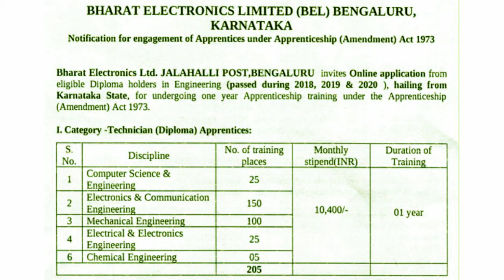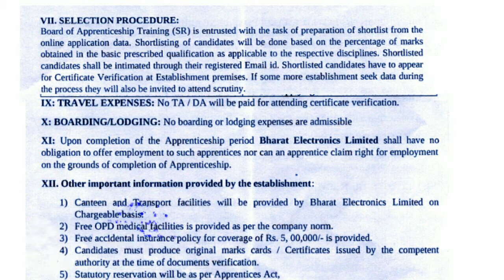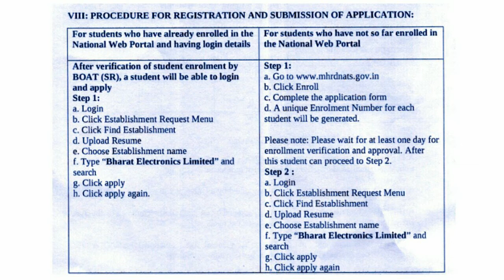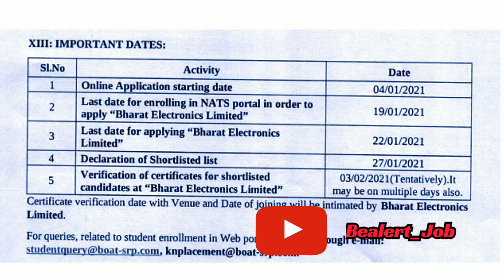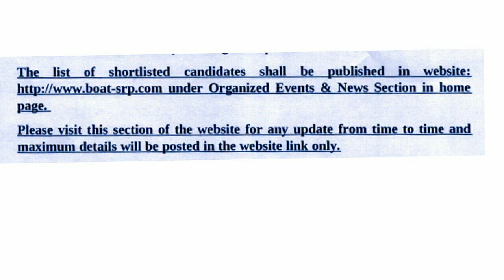ಭಾರತ್ ಎಲೆಕ್ಟ್ರಾನಿಕ್ಸ್ ಲಿಮಿಟೆಡ್ ಆಫ್ರೆಂಡ್ಶಿಪ್ ನೋಟಿಫಿಕೇಶನ್ ಪ್ರಕಟಣೆ I Apprenticeships l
ಹಾಯ್ ಫ್ರೆಂಡ್ಸ್,

ಬೀಲರ್ಟ್ ಜಾಬ್ ಯೂಟ್ಯೂಬ್ ಚಾನಲ್‌ಗೆ ಸುಸ್ವಾಗತ.

ಮನೆಯಿಂದ ಹಣವನ್ನು ಹೇಗೆ ಗಳಿಸುವುದು.

| ಮನೆ ಉದ್ಯೋಗಗಳು | ರಿಮೋಟ್ ಉದ್ಯೋಗಗಳು | ಮನೆ ಕೆಲಸಗಳಿಂದ ಕೆಲಸ | ಅರೆಕಾಲಿಕ ಉದ್ಯೋಗಗಳು | ಪೂರ್ಣ ಸಮಯದ ಉದ್ಯೋಗಗಳು | ಸರ್ಕಾರಿ ಉದ್ಯೋಗಗಳು | ಖಾಸಗಿ ಉದ್ಯೋಗಗಳು | ಸ್ಥಳೀಯ ಉದ್ಯೋಗಗಳು |

ಹಣವನ್ನು ಸಂಪಾದಿಸಲು ಸೈನ್ ಅಪ್ ಮಾಡಿ